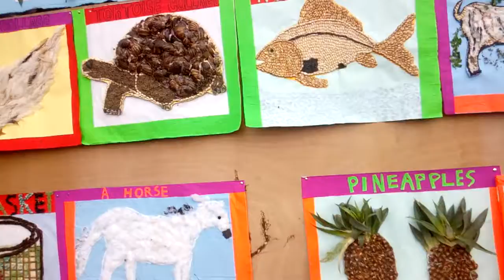International Colour day celebration, Port Harcourt, Nigeria!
A day set aside to appreciate and display the beauty of nature. Port Harcourt, Nigeria!